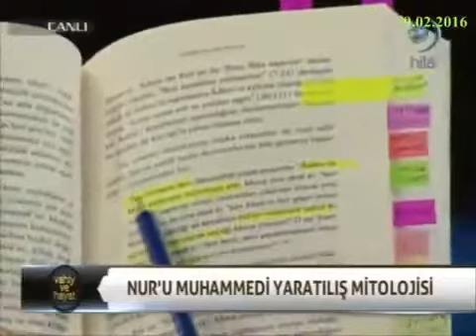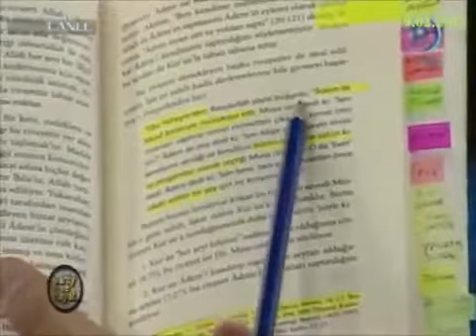hadis rivayetlerindeki problemler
hadis rivayetlerindeki prolemlere örnekler.hangi birine inanalım.bunlara inanmak için aklımızı yokmu sayalım.kuranın 500 den fazla aklınızı kullanmazmısınız ayetini nereye koyacağız.